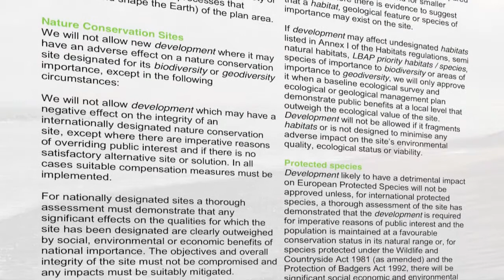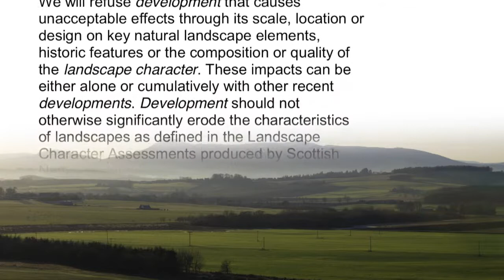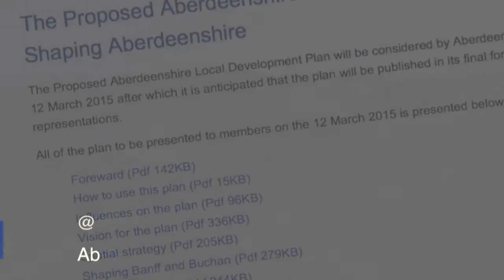Natural Heritage Protection - Proposed Aberdeenshire Local Development Plan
A short film summarising the planning policies that apply to protecting Aberdeenshire’s natural environment. and keep up-to-date by following the Planning Policy Team on Twitter @ShireLDP.